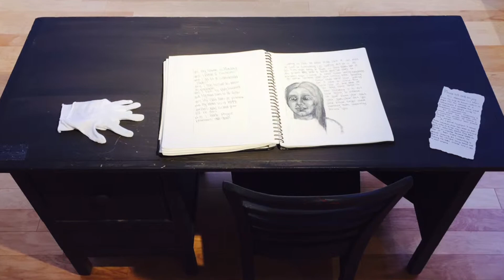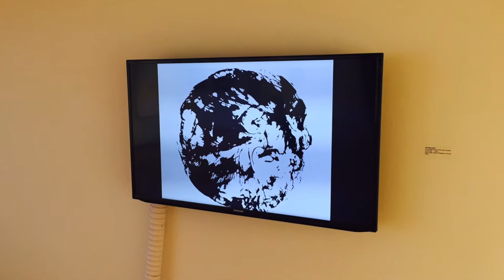Senior Exhibit II 2015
The University of Minnesota, Morris Edward J. & Helen Jane Morrison Gallery presents a two-part Senior Art Exhibition featuring the work of ten senior studio art majors. The exhibits promise artwork covering a broad range of subject matter in a wide variety of media.

Senior Exhibition I will open Thursday, April 2. An opening reception will be held from 7–9 p.m., with artist introductions beginning at 7:15 p.m. The exhibition will feature work by the following student artists:

Erin Buckanaga ’15, Bemidji
Christian Hahn ’15, La Sueur
Luci Riffle ’15, Virginia
Emma Randolph ’15, Eagan
Nina Downer O’Leary ’15, Buffalo

Senior Exhibition II will open Thursday, April 23. An opening reception will be held from 7–9 p.m., with artist introductions beginning at 7:15 p.m. The exhibition will feature work by the following student artists:

Lauren Acosta ’15, Northfield
Isaac Johnson ’15, Stillwater
Cayla Lund ’15, Cloquet
Kait Macheledt ’15, New Richmond, Wisconsin
Ellen Titus ’15, Northfield

Senior Exhibition II will run through the University’s 52nd Commencement on Saturday, May 9.

The Edward J. and Helen Jane Morrison Gallery is open Monday through Thursday from 9 a.m. until 8 p.m., Friday from 9 a.m. until 6 p.m., and Saturday from 1 until 4 p.m. For more information, please contact Michael Eble, curator, at or .